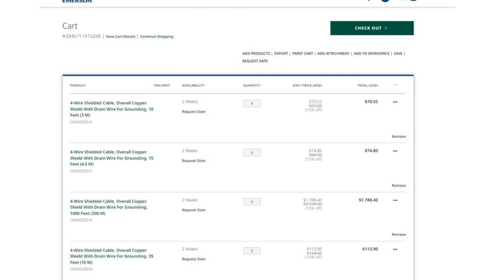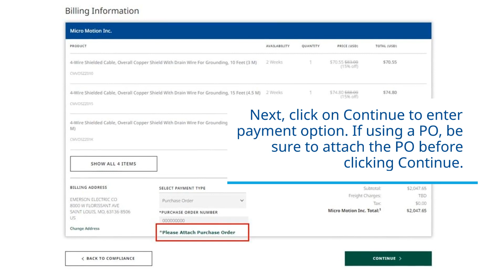Ordering Spare Parts with MyEmerson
MyEmerson is a personalized digital experience which allows customers instant access to dedicated digital content and resources for their organization. Learn more about how to use order spare parts with MyAssets to efficiently manage your plant. for more information or to register for an account.